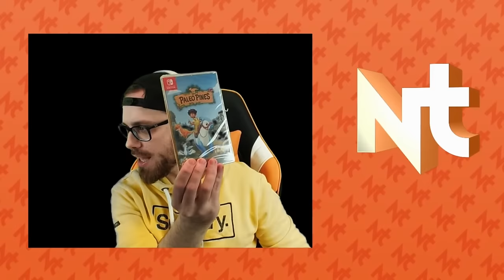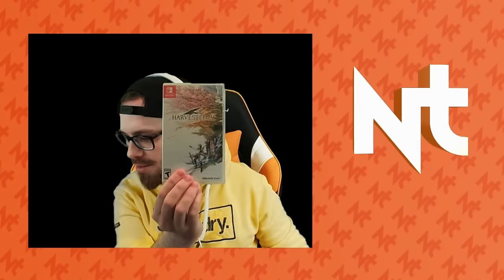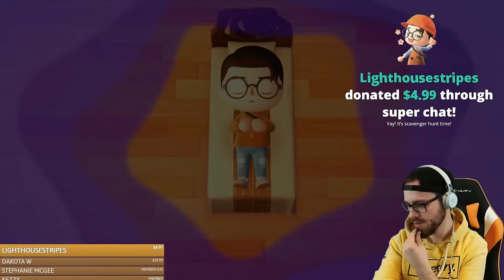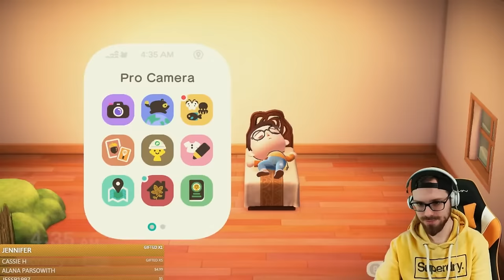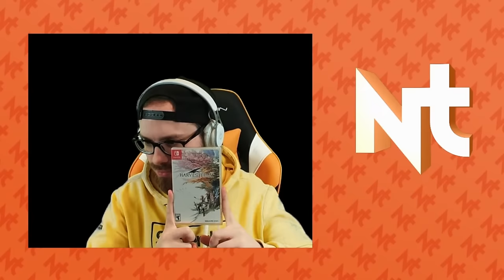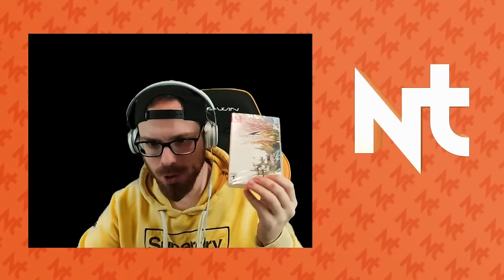🔴Finding YOUR Items in Animal Crossing | GIVEAWAY STREAM!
Let's find these items!!

We will be giving away a bunch of prizes including
-ACNH Nintendo Switch Special Edition
-eShop cards in 3 different regions
-much more!!

**$5 entry is 1 entry to win ALL the prizes (no donation cap) $50 is 10 entries etc***

Donations ARE NOT required to win eShop cards, free giveaways will happen throughout the stream

Scavenger Hunt Rules:
-I will find YOUR items via discord submissions over in the scavenger-pictures channel
-Each submission is a zoomed in photo with a DA code attached with it

secret message: if you see this put a MAGNIFYING GLASS emote in the chat ;)